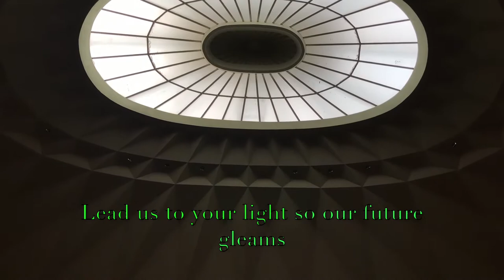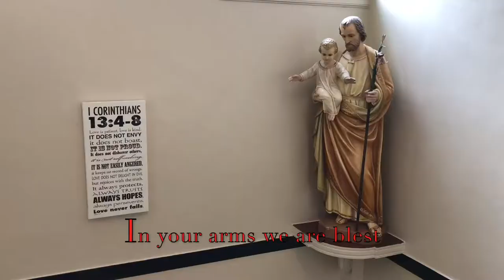I Love You, Holy Name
(Holy Name School Song)
     Words and Music by
         Arnold Zamora

H ome of our hopes and dreams
O n your wings we soar on high
L ead us to your light so our future gleams
Y our Holy Name Oh Christ we glorify

N oble in unity
A s we share diversity
M ulticultural yet one family
E mbracing a unique community

In your arms, we are blest
In our hearts, you’re the best.

L ife full of golden days
O ften filled with happy friends
V oices we will raise praying for God’s grace
E ach day we give you thanks till our life ends

Y ou will guide us our way
O n our journey we pray
U ntil the end we acclaim the Holy Name.

Premiered at the Spirit Mass, September 10, 2017
Holy Name of Jesus Church